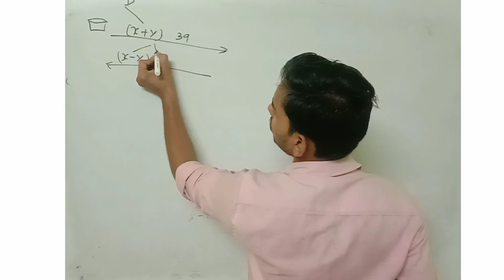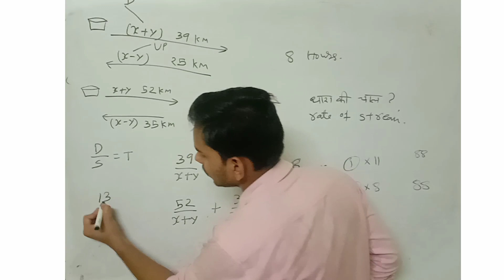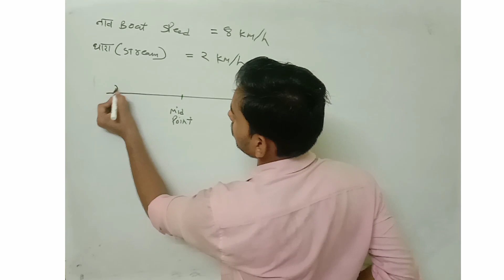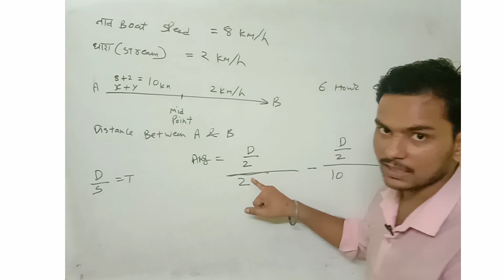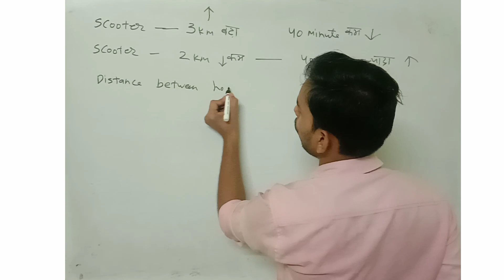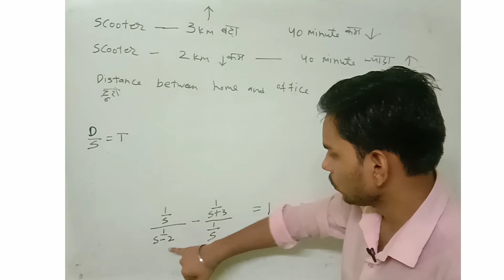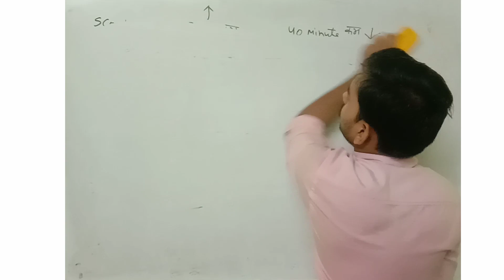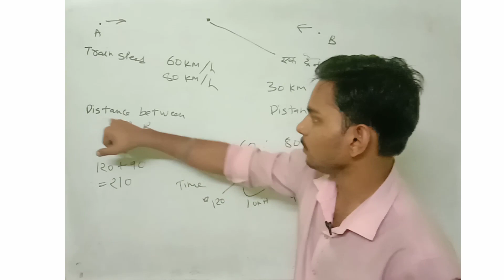Day 11_part 3_Boat and stream _नाव और धारा_maths for SSC _CGL_SSC chsl_SSC_mts. Boat and stream Bank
Hi friends,
Information provided in the videos is based on knowledge,experience, and expectations. Our motive is to provide you valuable information which helps you in understanding and learning.

Success Edumeter
This channel is made for education related news

Regards,
Ranjeet singh